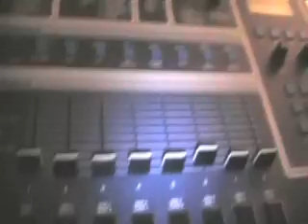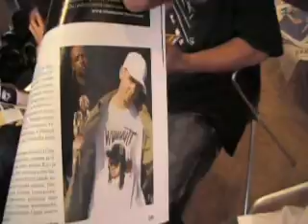CunninLynguists Euro Festival Blog Part 1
CunninLynguists 2007 European Festival Video Blog Part 1